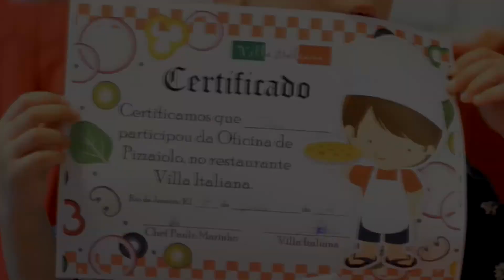OFICINA DE PIZZA VILLA ITALIANA - Vídeo nº 200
Chegamos ao vídeo de nº 200 com muito orgulho.. nos dedicamos a cada dia pra entregar um conteúdo de qualidade pra vocês, nossos inscritos que tanto amamos. Nesse vídeo de comemoração fui a oficina de Pizza da pizzaria Villa Italiana e tive uma experiência incrível com o mundo da culinária, pode acreditar que eu adorei demais! Uma excelente atividade pra nós pequenos com um mundo maravilhoso da cozinha..